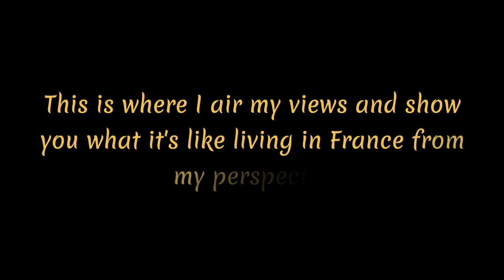Road closures cause havoc in Mayenne - Ep 99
Well this week, Mayenne DC decided to close the main bypass from Martigue sur Mayenne to Laval. This has caused confusion for road users as initially there were no diversions put in place. This caused chaos for village residents as truck drivers started to drive through these narrow lanes and villages causing more damage to the roads and more accidents. Local residents are fuming!

Many thanks
Dave